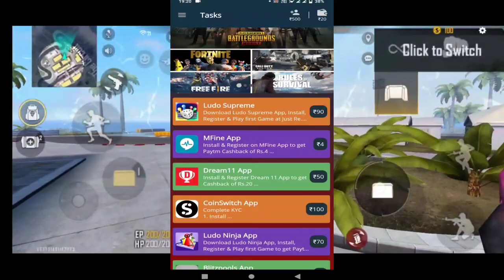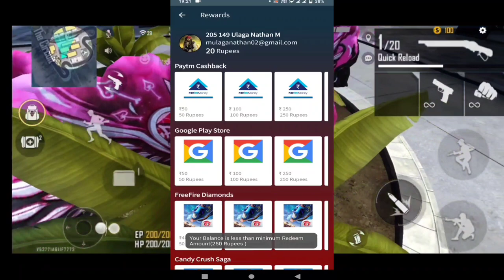4th Anniversary Events Free Fire Tamil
Hi Guys This Video Is About 4Th Anniversary Calender Free Fire Tamil

1) free fire 4th anniversary calendar
2) free fire 4th anniversary event confirm date
3) 4th anniversary event kab ayega
4) ff anniversary 2021
5) 4th anniversary free fire
6) Free Fire Event
7) Free Fire New Event
8) Ff New Event
9) New Event Of Free Fire
10) New Event In Free Fire
11) New Event Free Fire
12) Free Fire New Event Today
13) Today Gameplay

free fire 4th anniversary dat
free fire 4th anniversary 2021
free fire 4th anniversary kab aayega
free fire 4th anniversary event full details
4th anniversary event free fire
free fire 4th anniversary event 2021
4th anniversary free fire kab aayega l
Anniversary Event Kab Aayega
Free Fire 4th Anniversary Event Date
Free Fire 4th Anniversary Event Rewards

Free Fire 4th Anniversary Event | 4th anniversary calendar | 4th anniversary free fire rewards

Background  music 🎧

1. NCS (No Copyright )

Subsribers Thunai